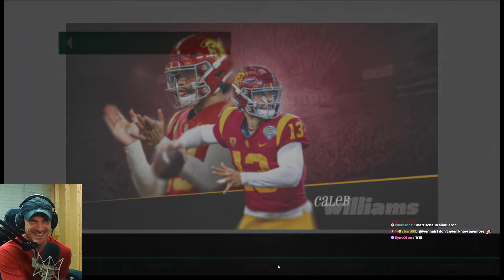College Football MEGA RUNS!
This VOD aired live on Twitch on January 15th, 2023. Want to watch it live?